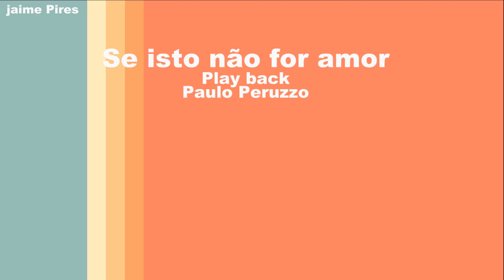Se isto não for amor - Play back - Paulo Peruzzo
Hinos e músicas sacras.